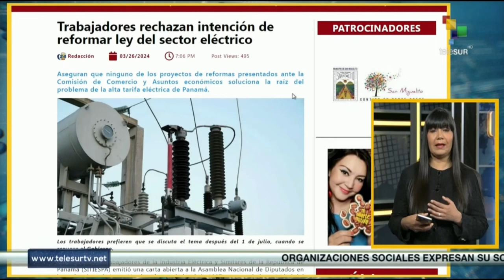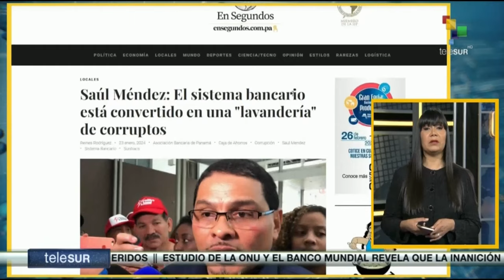Entrevista Prof William Hughes TeleSur 342024